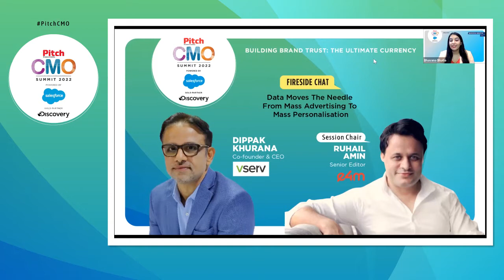Data Moves The Needle From Mass Advertising To Mass Personalisation: Dippak Khurana, Vserv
A cluttered ecosystem, a deluge of data, multiple touchpoints are a few challenges for the marketer of today. In this scenario, how can data be leveraged to build brand trust?  In a Fireside Chat, Dippak Khurana, Co-founder & CEO, Vserv in conversation with Ruhail Amin, Senior Editor, exchange4media Group talks on the topic, ‘Data Moves The Needle From Mass Advertising To Mass Personalisation’ at the Pitch CMO Summit 2022 – Virtual Edition.